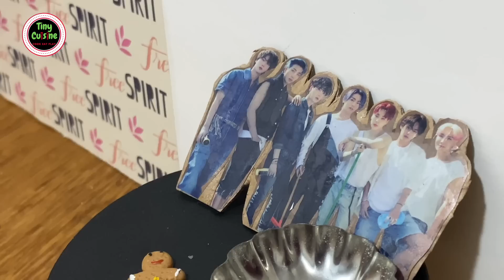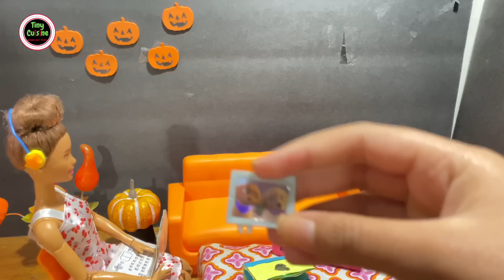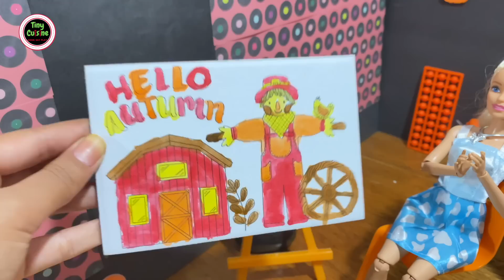Miniature Cooking Seafood Special from Tiny Cuisine | ✨ Barbie Tiny Food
Hello Friends! Today I will show you how to cook Miniature Seafood items in my Tiny Cuisine! These recipes are very tasty and easy to make. You can follow this same recipes and cook in your kitchen as well. Let me know how it goes! Also please let me know which one is your favorite?
🌱CONTENTS IN THIS VIDEO🌱
00:00 Intro
04:00 Pan Seared Scallops Miniature Cooking
12:05 Shrimp Curry Masala Miniature Cooking
27:05 Shrimp Tempura Miniature Cooking
Miniatures means small items which are suitable for a diorama or doll house, or other use. When you're working really small, it's almost like learning a whole new medium.
Making doll food is easy and fun. Miniatures can be made with whatever you like for your barbie doll. It’s really an enjoyable thing for your kids.
So, let’s enjoy the video of miniature cooking for Barbie friends.